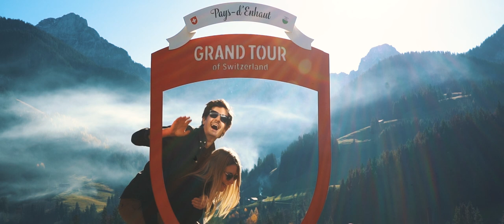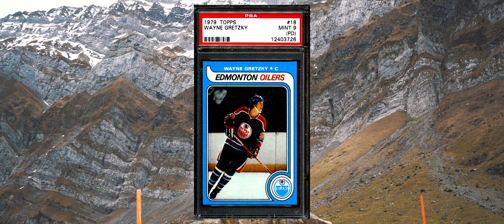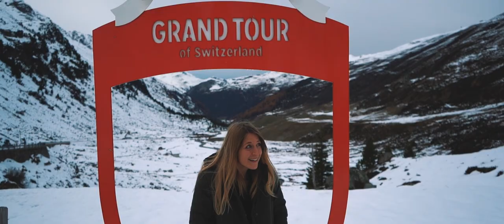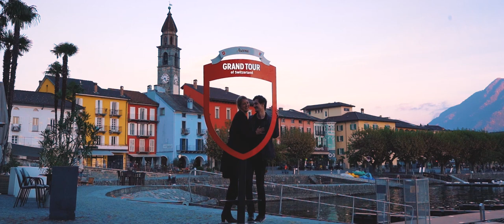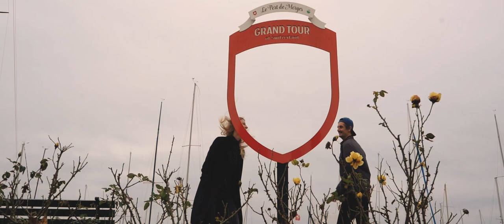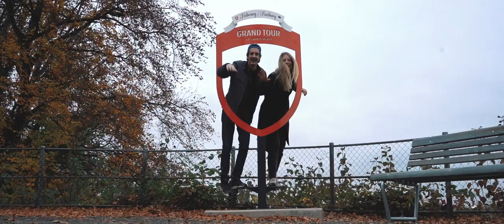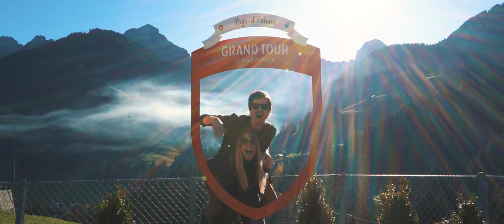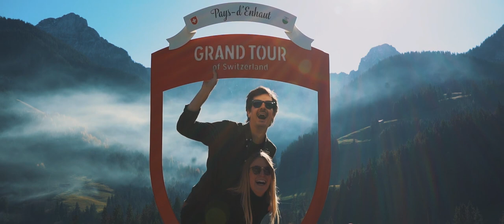Grand Tour of Switzerland: An Honest Journey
Epic 10-day road trip around Switzerland by car. Follow Steve & Marlene, two ex-pats stuck in Switzerland as they travel the Grand Tour and hunt for photo spots in one of the world's most beautiful countries.